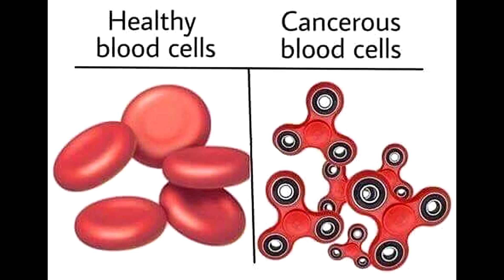Battlefield 1 - Sniper Highlights #43 (DLC Special)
More highlights, enjoy c:

PC Specs:
Motherboard: MSI Z170A KRAIT GAMING 3X
CPU: Intel Core i7 6700K 4.0 GHz 8MB
GPU: ASUS GeForce GTX 980 Ti 6GB STRIX DC3
PSU: Corsair RM750x 750W
Cooler: Cooler Master Nepton 240M
CPU Fans: Noctua NF-F12 120mm PWM (x2)
RAM: Corsair 16GB (2x8GB) DDR4 2133MHz CL13 Vengeance LPX
SSD: Corsair Force LE 240GB + OCZ TR150 480GB
HDD: WD Blue 1TB 7200rpm 64MB
Case: Fractal Design Define R5 Black
OS: Windows 10 Home 64-bit OEM